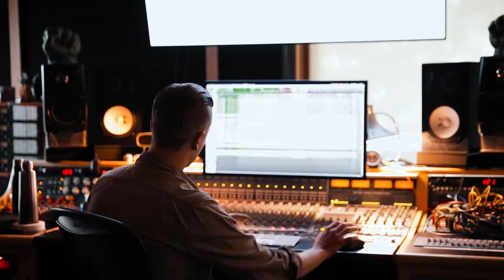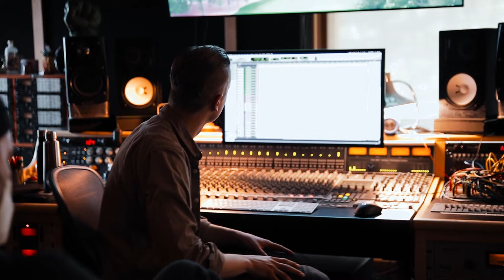Rise Up Vlog Series - Episode 2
On this week’s episode, we begin recording the rhythm section with Garth Richardson in wonder Sunshine Coast, BC.

-Bass and Drum tracking
-Jamming Rolling Stones
-Shots of Special Blend

Videographer - Michael Scraper